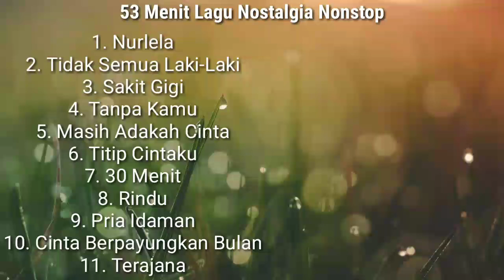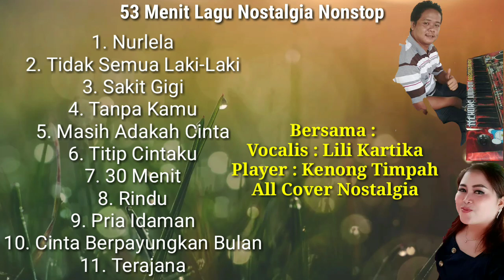Lagu Nonstop||Tembang Kenangan||Lagu Nostalgia||Karya Seniman Indonesia||Abadi Sepanjang Masa